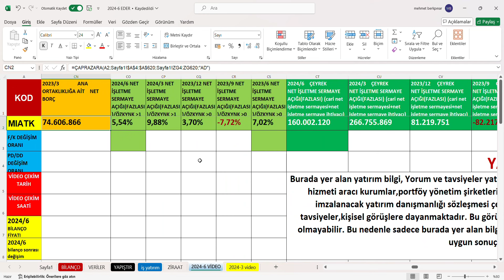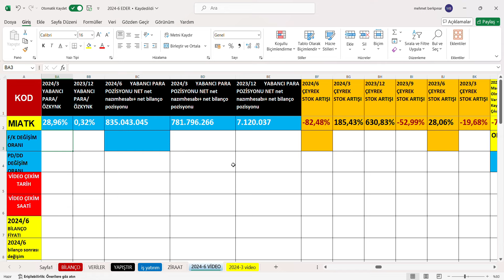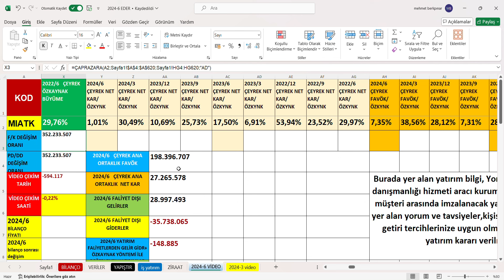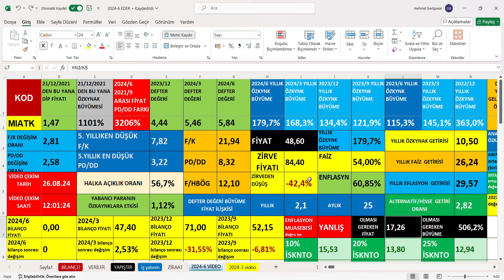MIATK 2024 2.Çeyrek bilanço, MIATK 2024/6 aylık bilanço,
Ayrıcalıklardan yararlanmak için bu kanala katılın:
MIATK 2024/6 aylık bilanço,
MIA TEKNOLOJI  2024 2.Çeyrek bilanço,
MIA TEKNOLOJI  2024/6 aylık bilanço,
MIATK 2024 2.Çeyrek bilanço yorumu,
MIATK 2024/6 aylık bilanço yorumu,
MIA TEKNOLOJI  2024 2.Çeyrek bilanço yorumu,
MIA TEKNOLOJI  2024/6 aylık bilanço yorumu,
MIATK 2024 2.Çeyrek bilanço analizi,
MIATK 2024/6 aylık bilanço analizi,
MIA TEKNOLOJI  2024 2.Çeyrek bilanço analizi,
MIA TEKNOLOJI  2024/6 aylık bilanço analizi,